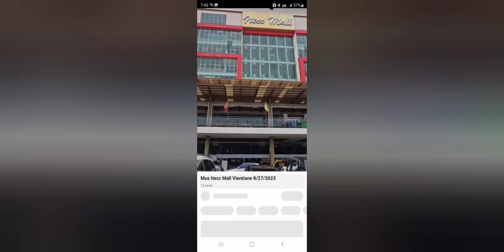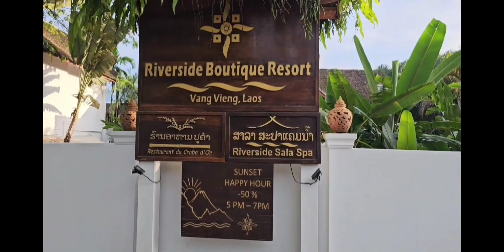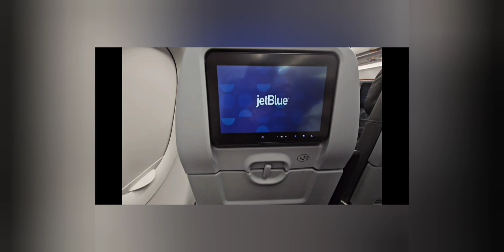Moog Ua Si Laos 8/24/2003 - 9/16/2003 Pics